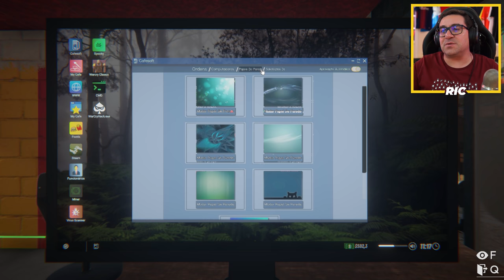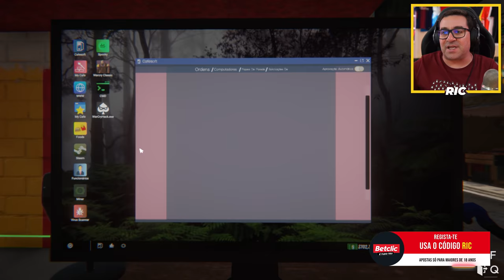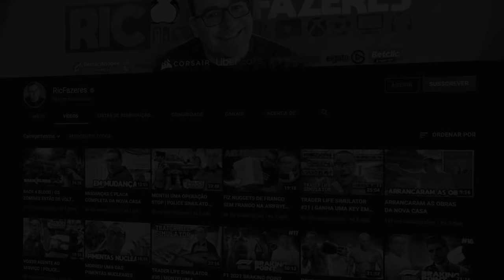INTERNET CAFÉ SIMULATOR 2 #15 | FATURAMOS MUITO DINHEIRO E MESAS GAMER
Comprei um CyberCafé !!! Mais uma cegada, queres mais é só rebentar com esse LIKE!!!

💜INSTA   👉 @ricfazeres
💙Twitter  👉 @ricfazeres
🖤TikTok  👉 @oricfazeres
💔Twicth  👉 @RicFazeresOficial
💛FACE     👉 RicGaming

Usa o CÓDIGO Desconto 👉 RIC 👈 Desconto de 12€ em contas novas